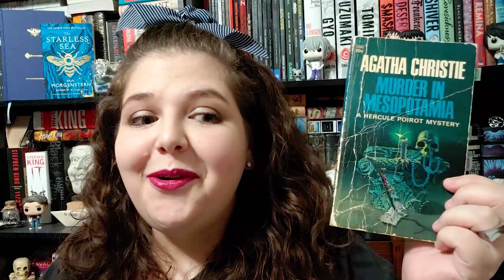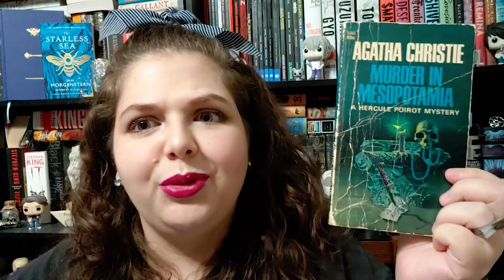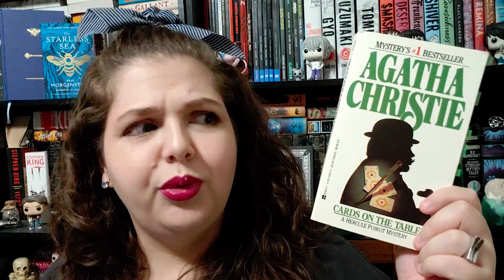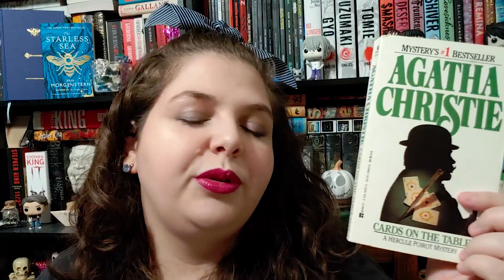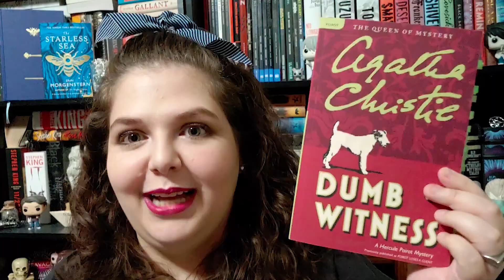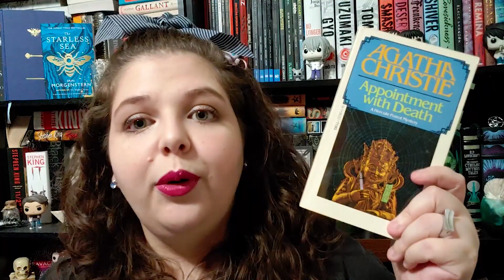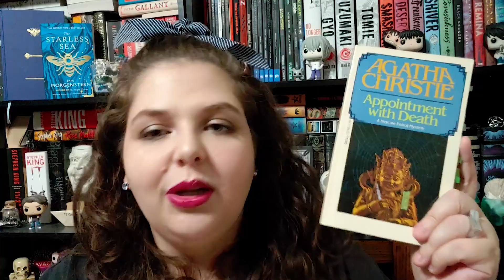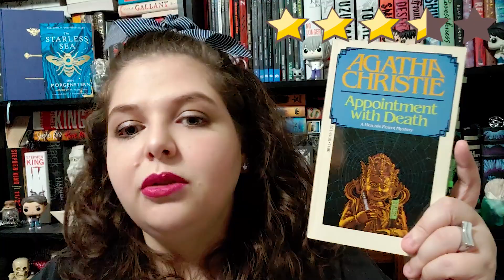⚖️ BALANÇO DAS ÚLTIMAS LEITURAS DO 3º ANO DO LENDOCHRISTIE! // Livre em Livros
Olá, leitores! ✨

Hoje resolvi trazer pra vocês mais um balanço semestral do 3º ano do projeto LendoChristie! Falei, com mais detalhes, sobre os últimos 6 livros da Rainha do Crime que li entre julho e dezembro de 2022, incluindo qual foi o meu favorito e qual foi a minha grande decepção, não apenas do semestre, mas do ano todo!
E se você tiver interesse e quiser participar de alguma leitura do projeto em 2023, é só entrar em contato comigo! O vídeo com todo o cronograma certinho é esse

⭐ VÍDEOS TODA SEXTA-FEIRA E DOMINGO! ⭐

💫 Thaisa Meyka: apaixonada por livros, letróloga, tradutora, escritora, artista, nerd, feminista, lgbtqia+, falando sobre literatura sempre que possível!